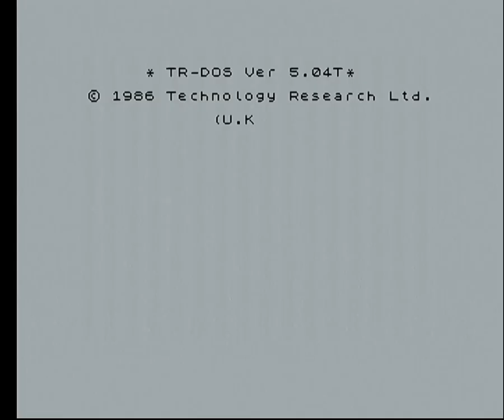Megademo Lyra II №4 на ZX Spectrum +2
Мегадемо Lyra II запущенная на ZX Spectrum +2 с реального дисковода, подключенного через контроллер Beta Disk 128X.
Звук моно, потому что ZX Spectrum +2 без аудиомода.